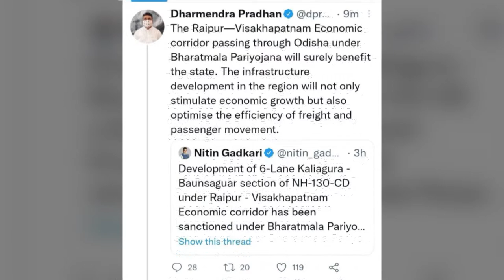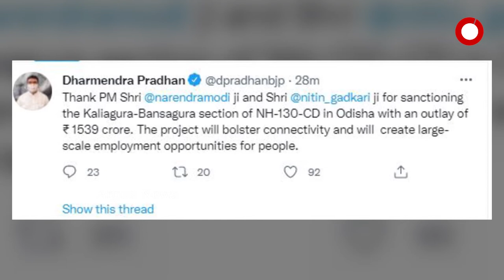ପ୍ରଧାନମନ୍ତ୍ରୀ ଏବଂ କେନ୍ଦ୍ର ସଡକ ପରିବହନ ମନ୍ତ୍ରୀଙ୍କୁ ଧନ୍ୟବାଦ ଜଣାଇଲେ ଧର୍ମେନ୍ଦ୍ର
ରାୟପୁର-ବିଶାଖପଟନମ ଅର୍ଥନୈତିକ କରିଡରର ଜାତୀୟ ରାଜପଥ ୧୩୦ ଅନ୍ତର୍ଗତ କାଳିଆଗୁଡ଼ା ବଂଶଗୁରା ସେକ୍ସନକୁ ୬ ଲେନ ବିଶିଷ୍ଟ କରିବାକୁ ୧୫ ଶହ ୩୯ କୋଟି ଅନୁମୋଦନ ହୋଇଛି ।